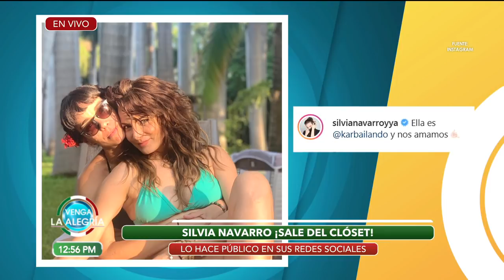Silvia Navarro, ¿salió del closet? | Venga La Alegría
La actriz causó polémica por una foto en sus redes.